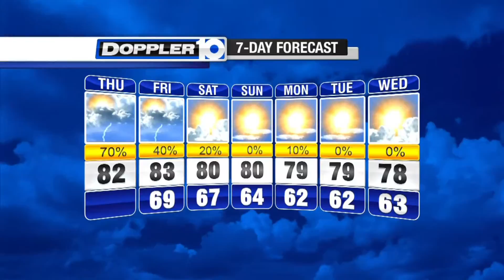UPDATED Forecast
Get the latest Doppler 10 forecast.